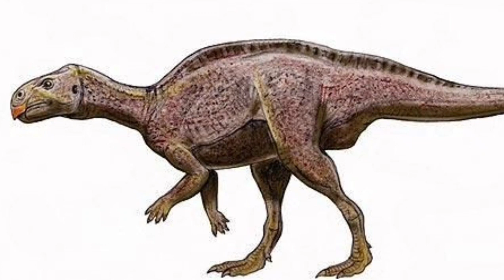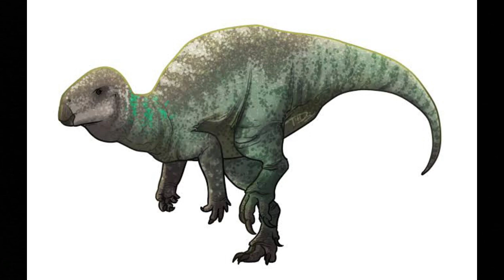ZALMOXES: Uma Divindade Dácia | Animais Pré-Históricos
Zalmoxes foi um gênero de dinossauro do Cretáceo. É classificado como um iguanodonte. A espécie de Zalmoxes mais conhecida é Z. robustus; o outro é descrito como Z. shqiperorum. Ambas as espécies foram encontradas na Romênia.

Viu no explorar? Se inscreve aí 🇩🇲
Faço uns vídeos aí 🇭🇹👌
Se quiser assista por favor 👉👈🇦🇲

Também participo da Unidos Pela Paleontologia (UPP)
 Abaixo estará os outros participantes da UPP.
Vejam o canal deles eles fazem vídeos muito interessantes!